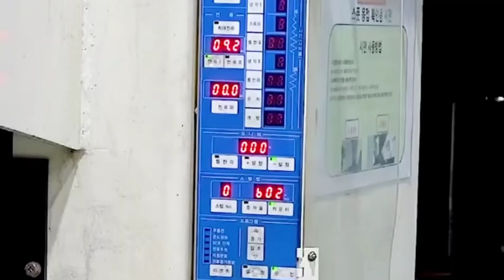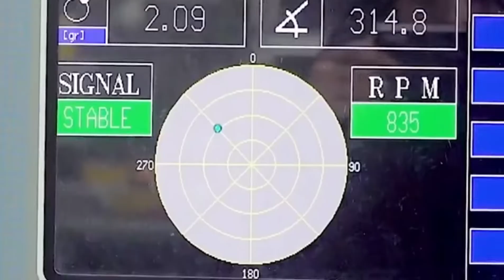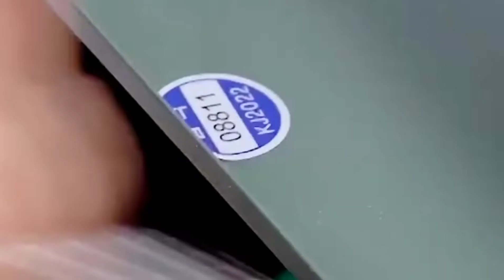FAN NASIL YAPILIR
bu videomuz da fan yapımını inceliyoruz